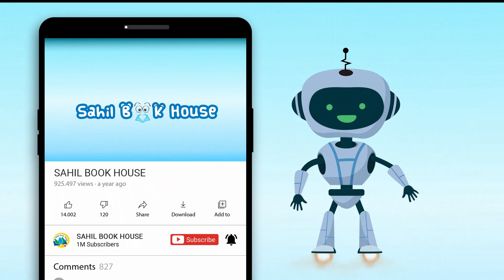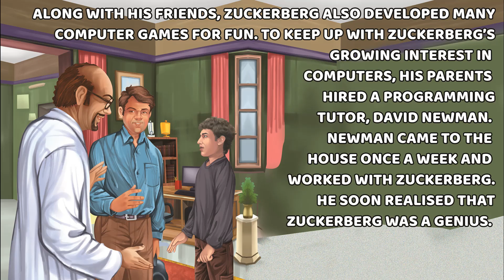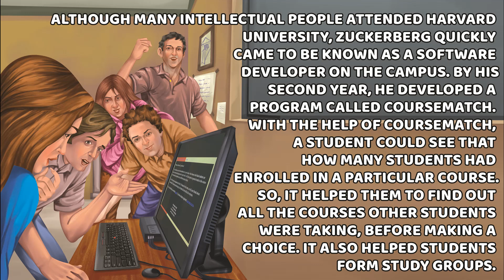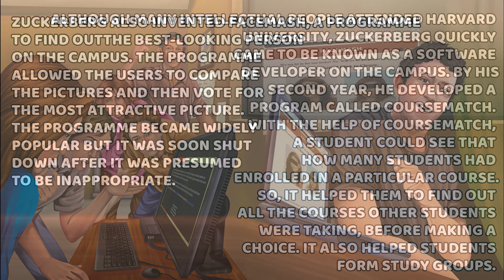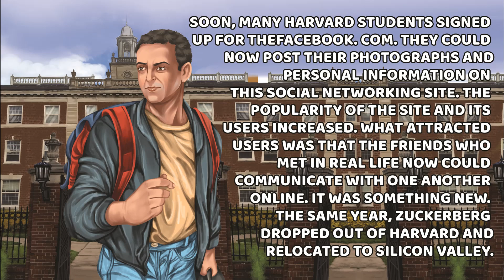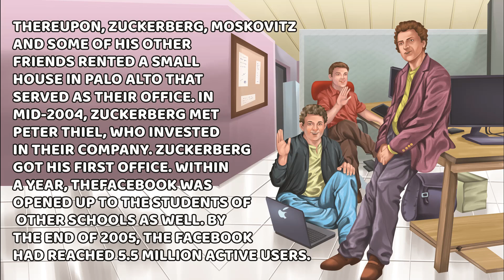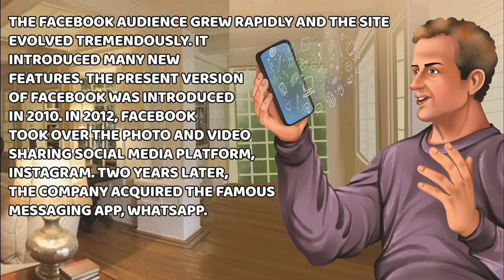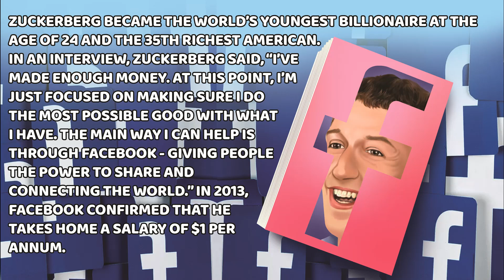Mark Zuckerberg | Legendary Figures | Great Humans Who Changed the World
Mark Elliot Zuckerberg is an American media magnate, internet entrepreneur, and philanthropist. He is known for co-founding Facebook, Inc. and serves as its chairman, chief executive officer, and controlling shareholder

While the human race is ever-growing… There are only a handful of humans who made their marks on this world. Learn the stories of the lives of revolutionary individuals like Bill Gates, Jack Ma, Jan Koum, Jeff Bezos, and many others. Learn the struggles of these great humans whose legacy changed the face of our planet forever.

Buy “Great Humans who changed the World” here –